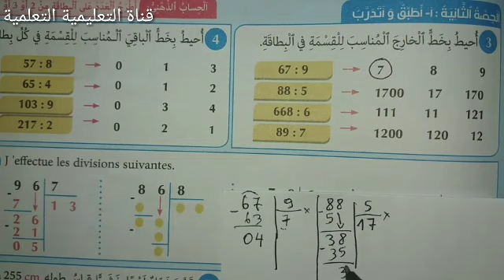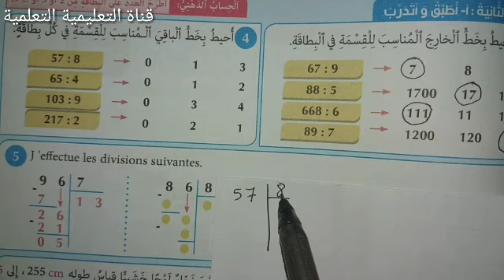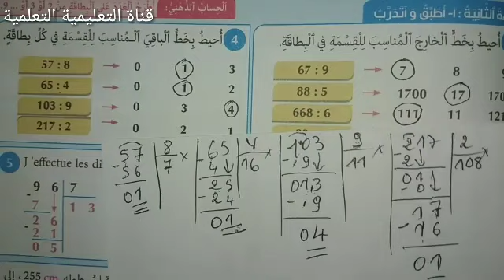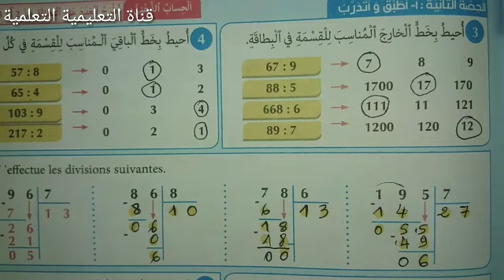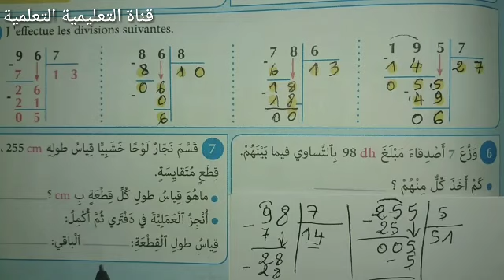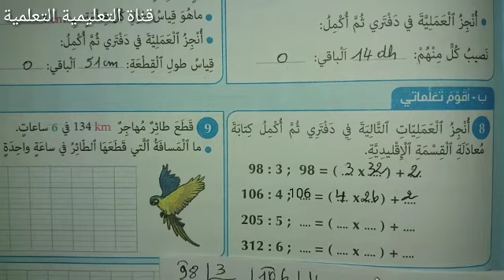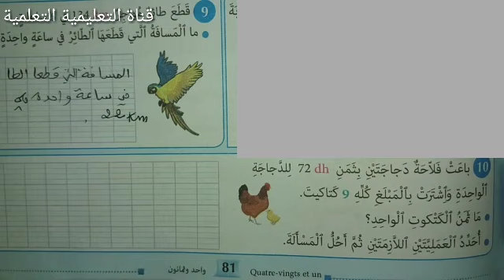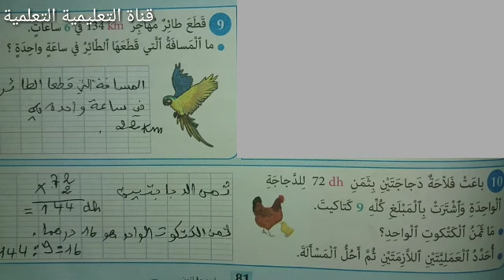الصفحة 81 المفيد في الرياضيات المستوى الرابع ابتدائي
أسهل طريقة لإنجاز تمارين الصفحة الصفحة 81 من كتاب المفيد في الرياضيات المستوى الرابع ابتدائي - القسمة 2 -